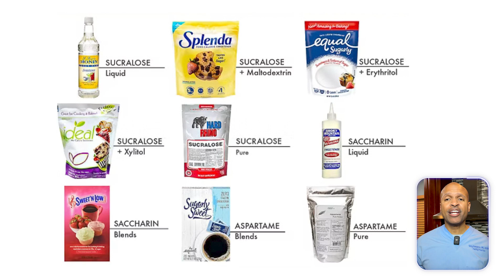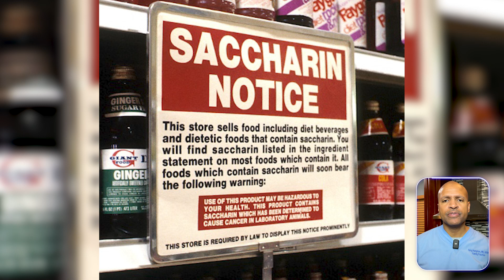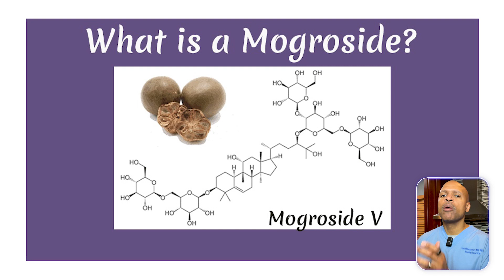I Was Afraid to Make This Video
Timestamps:
00:00 Introduction
00:38 Why was I afraid to make this video?
01:46 Why I needed to make this video
02:48 My 3 favorite alternative sugar sweeteners
04:11 Why these sweeteners are better options